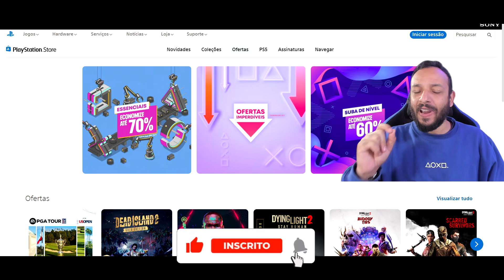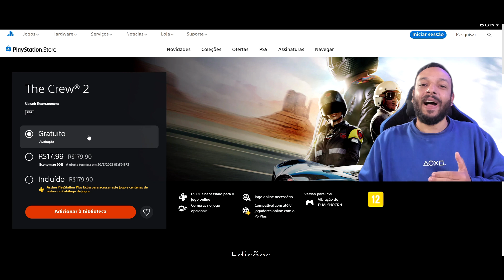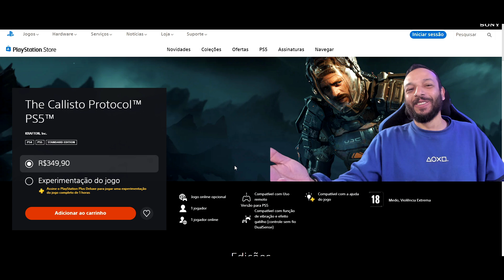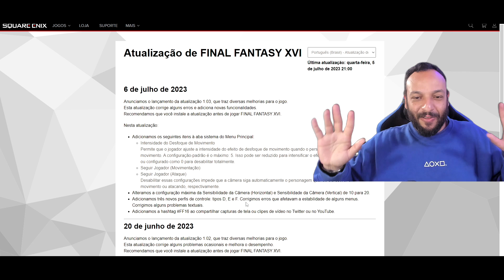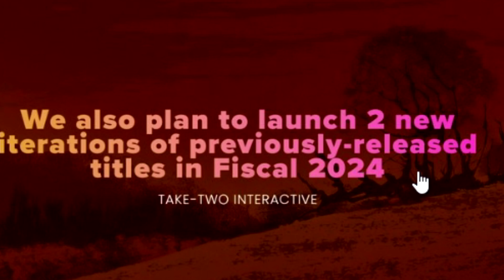TEM JOGO LIBERADO DE GRAÇA NO PLAYSTATION PELO FDS, RED DEAD REDEMPTION REMASTER e ATT FINAL FANTASY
►Console PlayStation 5
►DualSense Edge
►Tampas do PS5 oficiais
►PSVR2 + Horizon Call of the Mountain
►Vai comprar qualquer coisa na Amazon ?

►JOGUE DE GRAÇA
DE 6 A 10 DE JULHO
Agora disponível!
JUNTE-SE A UMA COMUNIDADE DE 30 MILHÕES DE JOGADORES!

Enfrente o cenário do automobilismo americano enquanto explora e domina a terra, o ar e o mar em todo o país. Com uma grande variedade de veículos compete em uma ampla gama de disciplinas de condução.

Jogue a versão completa de The Crew 2 gratuitamente de 6 de julho às 11h a 10 de julho às 11h (horário local)!

Comece seu download agora mesmo e esteja pronto quando os servidores abrirem.

Assim que o fim de semana gratuito terminar, sua progressão será transferida se você comprar o jogo.

►FONTES:
The Crew® 2
Ubisoft Entertainment

The Callisto Protocol™ PS5™
KRAFTON, Inc.